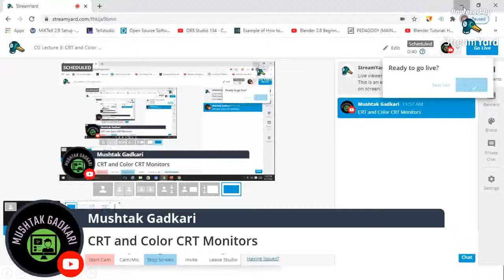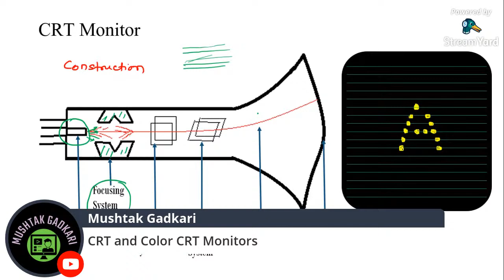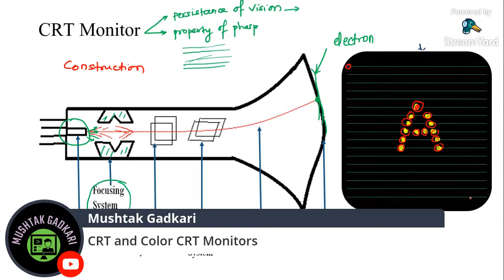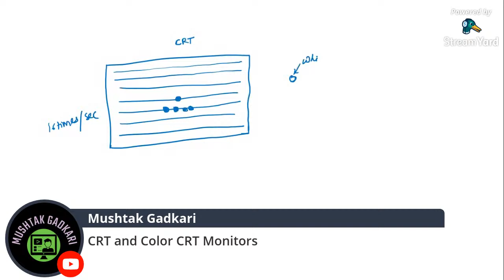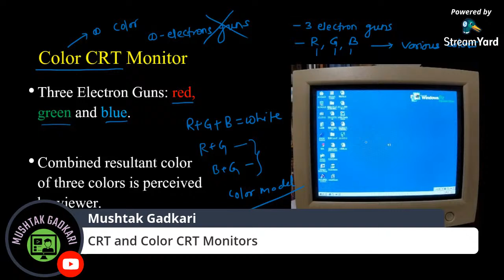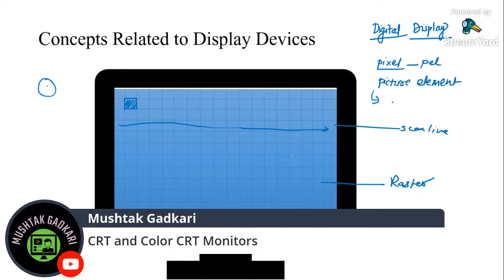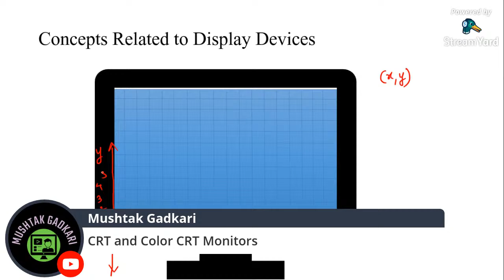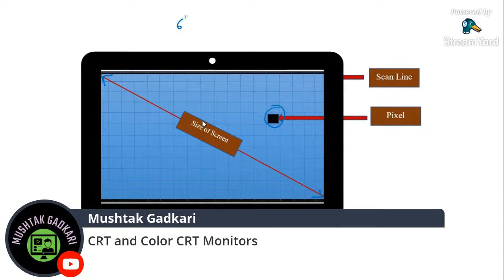CG Lecture 3: CRT and Color CRT Monitors